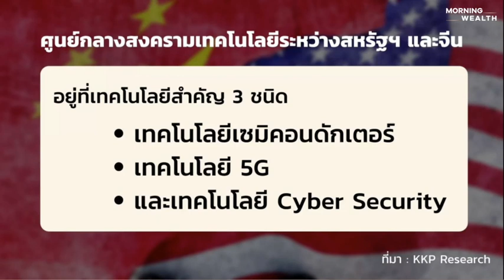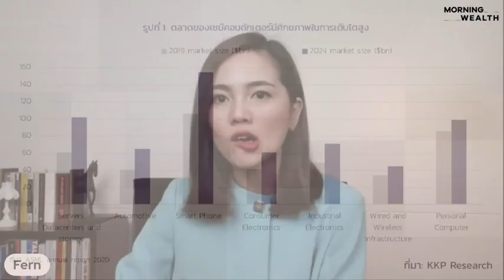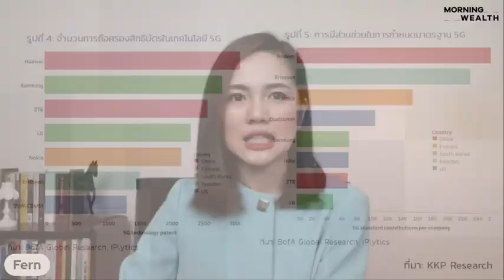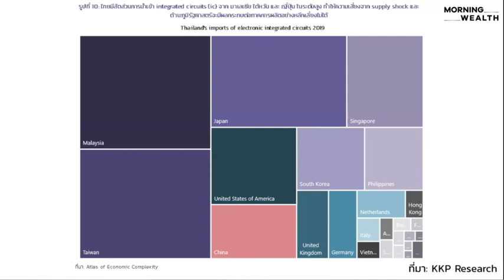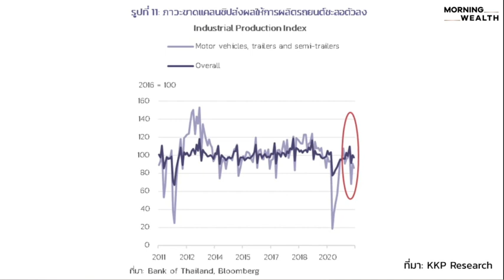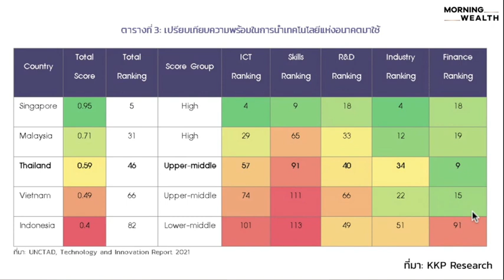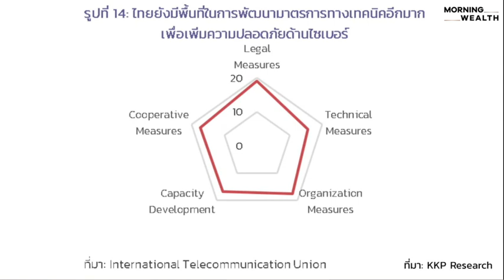ชี้ซัพพลายเชนไทยเสี่ยง หาก Tech War จีน-สหรัฐฯ ทวีความรุนแรง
ประเมินสถานการณ์ ซัพพลายเชนไทยเสี่ยงถูกกระทบหาก Tech War ระหว่างจีน-สหรัฐฯ ทวีความรุนแรง